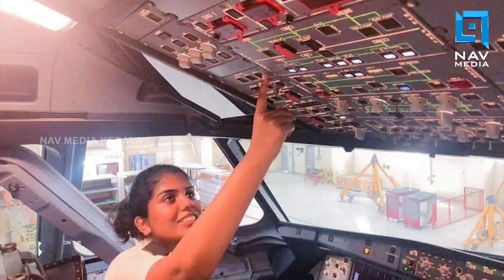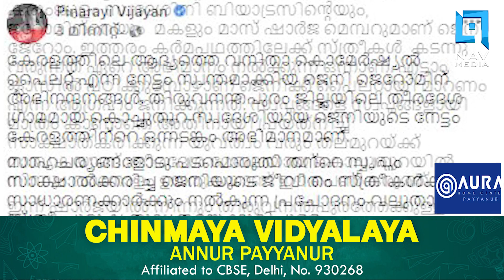കേരളത്തിലെ ഏറ്റവും പ്രായം കുറഞ്ഞ വനിതാ കൊമേഴ്‌സ്യല്‍ പൈലറ്റ്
എട്ടാം ക്ലാസിലെ മോഹത്തിന്റെ ചിറകിലേറി
അവള്‍ ഇനി ആകാശത്ത് പറക്കും; കേരളത്തിലെ ഏറ്റവും പ്രായം കുറഞ്ഞ വനിതാ കൊമേഴ്‌സ്യല്‍ പൈലറ്റ്
youngest female commercial pilot in Kerala